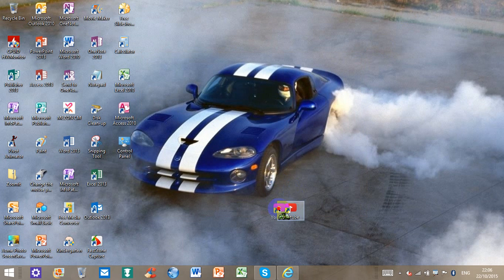How to create an Internet shortcut on Windows 8.1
Learn how to add Internet shortcuts to desktop or taskbar. The first thing you need to do is to copy the URL (for instance and create a new Desktop shortcut. You need to paste the URL and then name the shortcut. You can also change the icon and pin it to Start or taskbar.
TIP: However, not all shortcuts can be pinned to taskbar or Start.